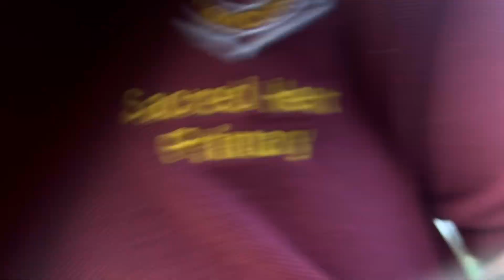Football (what the hell)